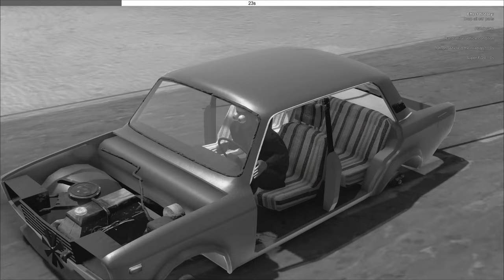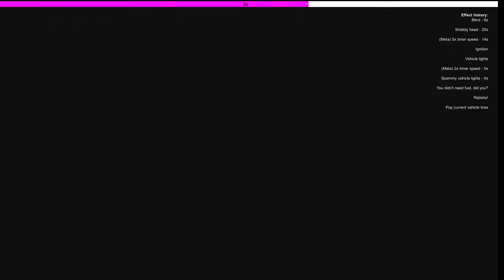❄️ CHAOS W THE LONG DRIVE!?